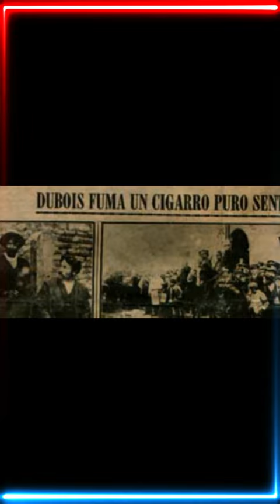Emile Dubois, Robin Hood Chileno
Louis-Amédée Brihier Lacroix, también conocido por sus alias Émile Dubois, Emilio Dubois, Émile Murraley o Emilio Morales (Étaples, Paso de Calais, 29 de abril de 1867 - Valparaíso, 26 de marzo de 1907), fue un ladrón y asesino en serie francés radicado en Chile. Sus finos modales, vocabulario y comportamiento como distinguido hombre de alta sociedad no despertaba sospechas ni entre sus víctimas ni en la policía. En sus crímenes no usaba armas de fuego, sino laque y cuchillo. Según su propia confesión no mataba mujeres ni chilenos, sino extranjeros prestamistas y corruptos, los que le transformó en una especie de "Robin Hood", entre las clases populares. Su tumba se ha transformado en una animita milagrera en el Cementerio de Valparaíso.

📹 Ayúdame a crecer con mi canal aportando una donación 💻 ⬇️
⚠️ Eliminare la opción de comentarios si: ⚠️
- Usuarios ingresan solo para burlarse de las creencias de seguidores.
- La intención es que disfruten del contenido sin hacer bullying al resto.
- Si no cree, no lo vea.
- Críticas destructivas, no aportan.
✅ Este canal se hace con respeto y cariño para sus seguidores